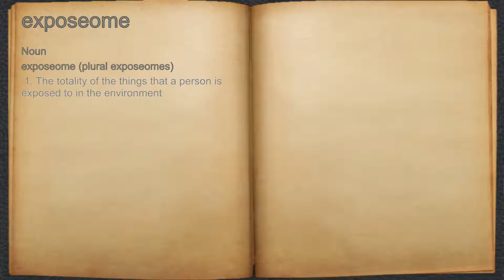What does exposeome mean?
A spoken definition of exposeome.

Intro Sound:
Typewriter - Tamskp